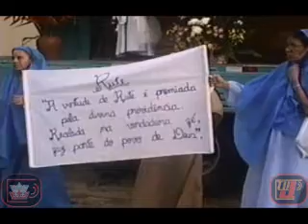MES DA BÍIBLIA SAGRADA - IGREJA SANTIÍSSIMA TRINDADE VALENTINA-PARTE 05 - TVJAMPA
26/09/2010 - PARTE 05 - MES DA BÍBLIA SAGRADA - IGREJA SANTÍSSIMA TRINDADE VALENTINA - CAMINHADA BIBLICA SAIDA IGREJA SANTÍSSIMA TRINDADE PARA IGREJA NSRA APARECIDA, APÓS APRESENTAÇÃO DA PASSAGEM BIBLICA COMEÇA A MISSA COM Monsenhor Ednaldo Araújo dos Santos. COBERTURA: MILICIA DA IMACULADA VALENTINA (TVKOLBE - TVJAMPA -- TV JAMPA -- JAMPASHOW -- JAMPA SHOW -- PORTALFOLHADOVALENTINA -- PORTAL FOLHA DO VALENTINA -- RADIO.TVJAMPA - POLITICA.TVJAMPA - JORNAL JAMPA NOTICIAS -- Valentina Figueiredo fica na Litoral Zona Sul de João Pessoa -- Petrucio Prado.